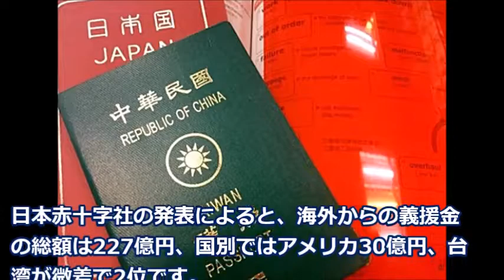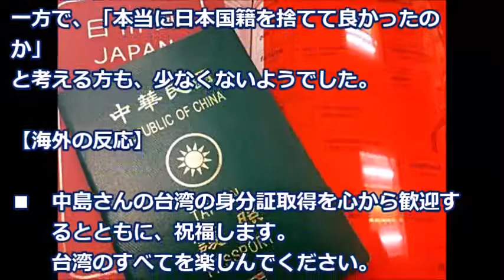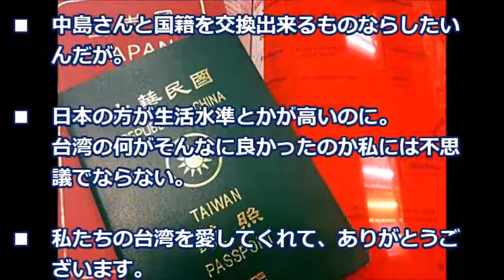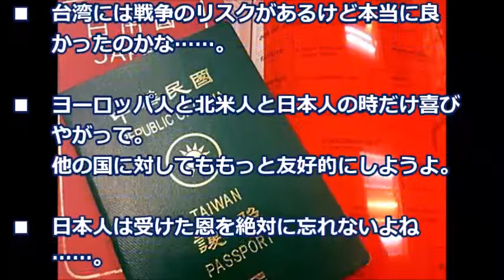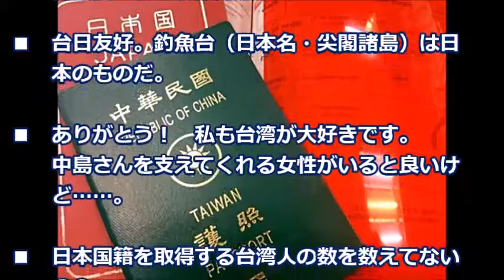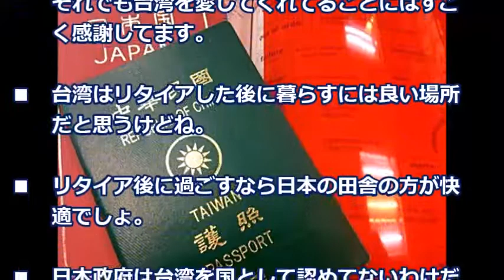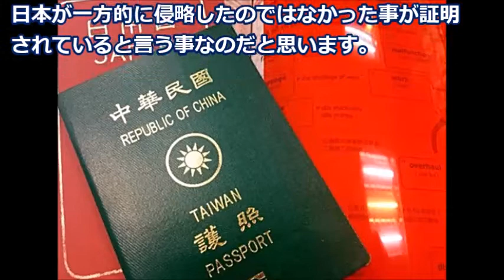独りの日本人の日本国籍放棄の裏に感動の物語が「祝福します」【海外の反応】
日本赤十字社の発表によると、海外からの義援金の総額は227億円、国別ではアメリカ30億円、台湾が微差で2位です。
なお、国内を含めた義援金総額は3700億円（赤い羽根中央募金会411億円を含む）になります
では、どうぞ。

海外の反応 日本の冬を彩る風物詩に感動!!「この世のものとは思えない」外国人が東京のある光景に衝撃を受けた!!【すごい日本】

【海外の反応】機能してる？！「日本の鎧」なぜあんなに派手なの？実用的とは思えない・・韓国人「孔雀と同じ道理でしょう」

【海外の反応】東京の地下鉄で悪魔に会った時の話！→海外「これは宮崎アニメみたいだね。思わず泣きそうになったわ。」【すごい日本】

【海外の反応】ある光景に外国人「日本の文化に惚れ惚れ!」ある外国人女性の日本ホームステイ体験に感動!?【すごい日本】